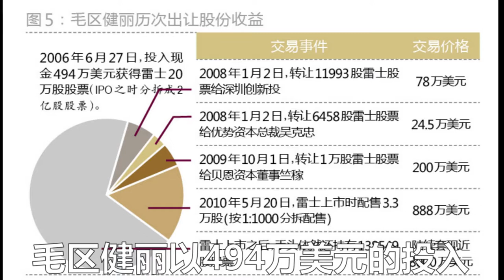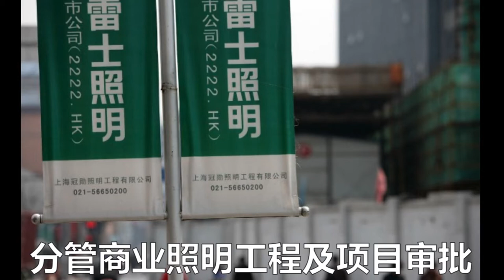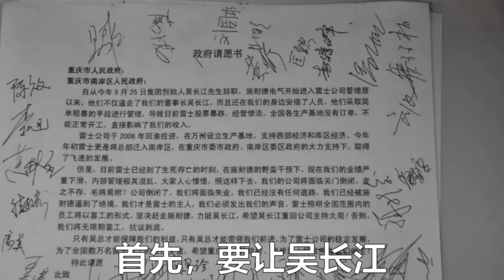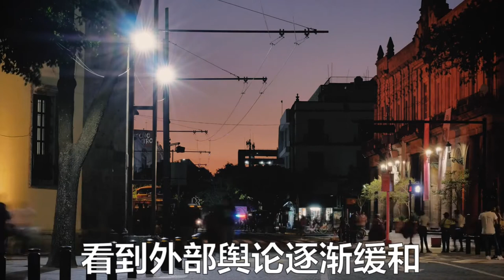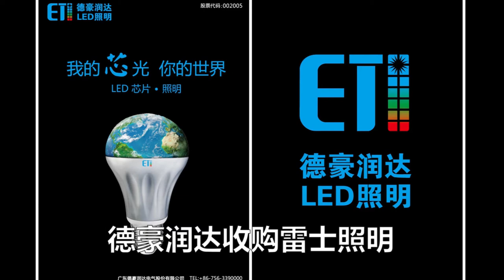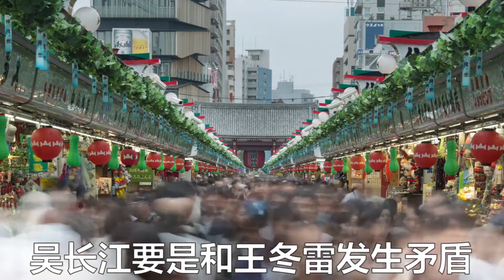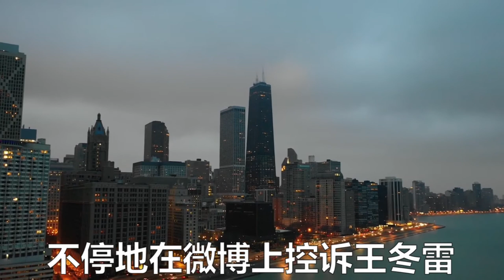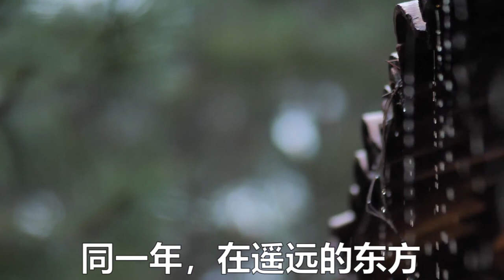中国最悲情创始人：创建雷士照明掌，三次被赶出企业，最终沦为阶下囚，雷士照明掌门人，悲情吴长江和落寞雷士照明，中国商业史最悲惨的记忆，股权争夺战，资本陷阱，资本血腥掠夺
雷士照明，吴长江的一生，可以说是，中国民营经济，成长史的缩影，也是中国民企，踏上资本化道路的，一部“教科书”。

他用11年的时间，将雷士照明，做到中国第一；却三次被资本驱逐出企业，最终被自己引进的，商业伙伴送进监狱，而中国最大的，照明企业，也被华尔街巨头，KKR，以白菜价收购。

这是一场，创始人和投资人之间的，股权连环战，权利与资本博弈的，局中局。

其中的事迹，比电影要动魄，比小说更曲折。